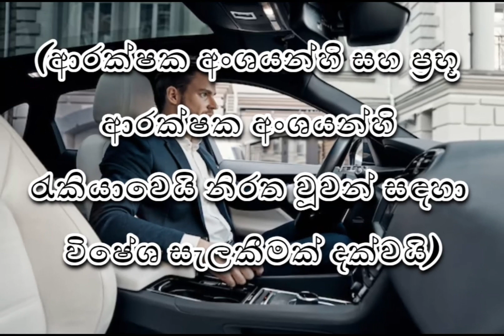Driver Job Vacancy in Kurunegala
රියදුරන් සඳහා ඇබෑර්තු.

(ආරක්ෂක අංශයන්හි සහ ප්‍රභූ ආරක්ෂක අංශයන්හි රැකියාවෙයි නිරත වූවන් සඳහා විෂේශ සැලකීමක් දක්වයි)

වයස අවුරුදු 20-50 ත් අතර පලපුරුදු රියදුරන් අවශ්‍ය වේ.
වැටුප සාකච්ඡා කරගත හැක.

VET CARE ANIMAL HOSPITAL

NO:70 , Bauddaloka Mawatha, Kurunegala